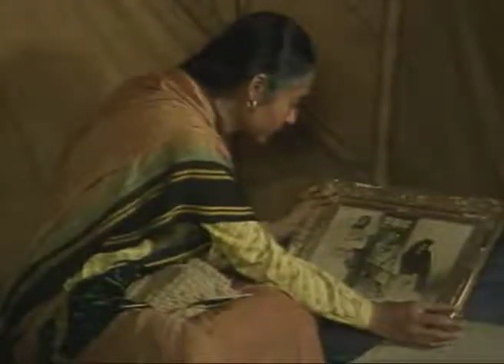Buniyaad TV Serial Episode 037